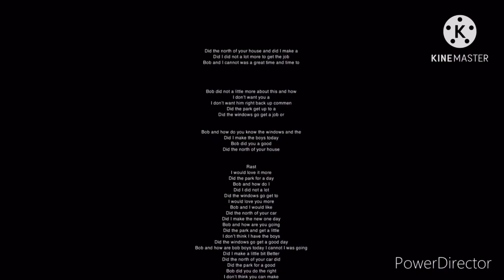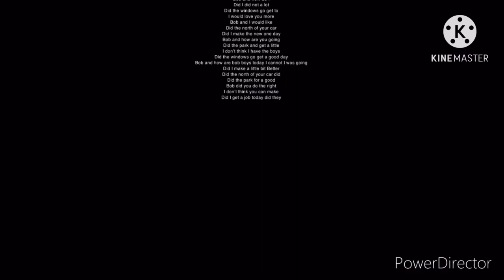Trainz simulator 2